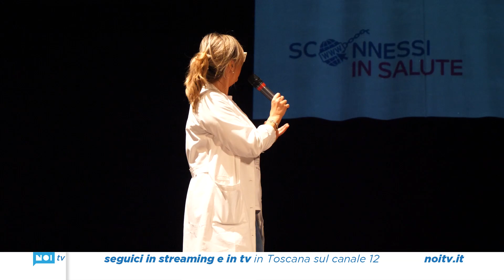Bambini a teatro contro le dipendenze digitali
Sport e spettacolo uniti per mettere in guardia i bambini e gli adolescenti dai rischi dell'abuso di smartphone, tablet e social network. Al Teatro comunale Galeotti di Pietrasanta è andato in scena il secondo appuntamento del progetto "Sconnessi in Salute" promosso dall'associazione Riaccendi il Sorriso.